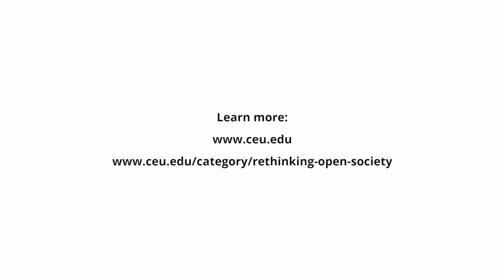Jan-Werner Muller Speaks on the Rise of Populism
CEU's Rethinking Open Society project brings leading thinkers to CEU to examine open society, its history, its achievements and failures, and its future prospects in a political environment that challenges its ideals. It is an effort to subject the ideals of open society to unsparing scrutiny, and answer some of the fundamental questions of our time.

This video features an interview with Jan-Werner Muller, Professor of Politics at Princeton University.

for more information about the project.